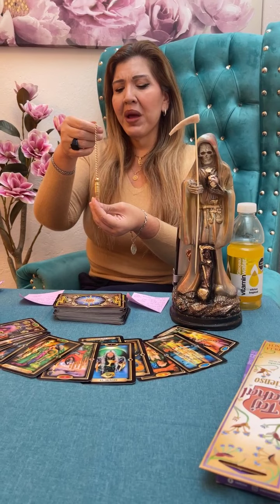Lectura del pendulo!